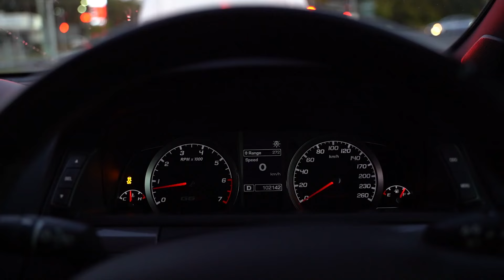What it looks like driving 700HP (POV VLOG)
Here's my POV of driving my race car! Hope you enjoy

What's good ya'll! If you enjoyed this style of video let me know down below!

Video suggestions always welcome!

gyonbrouge & gyonslens on socials